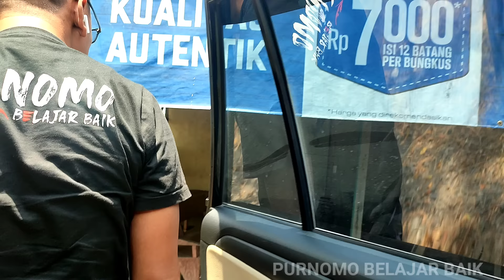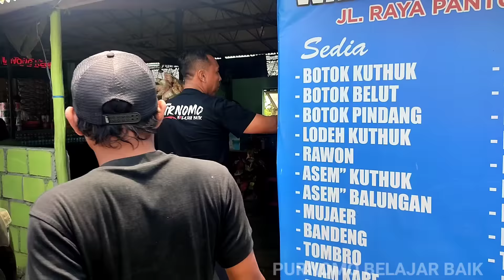YA ALLAH BERUNTUNG CEPET KETAUHAN KALAU BERBOHONG PADAHAL KAMI IKHLAS MENOLONG KARENA MEN4N915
ketemu seorang pemuda yang tertidur  dalam kondisi lapar .setelah kami tanya mau kerja dan mengaku yatim piatu serta menunjukan KTP widang tuban.namun setelah kami telurusi ternyata pemuda ini sengaja berbohong untung segera ketauhan.kami hanya bisa bantu modal usaha mandiri dan tidak jadi ikut kerja sama kami.karena sudah tidak jujur.
untuk KTP asli yang dibawa  pemuda yang kami temukan dijalan sudah kami serahkan ke pemilik aslinya disaksikan pihak desa